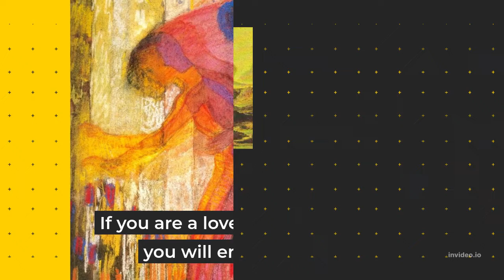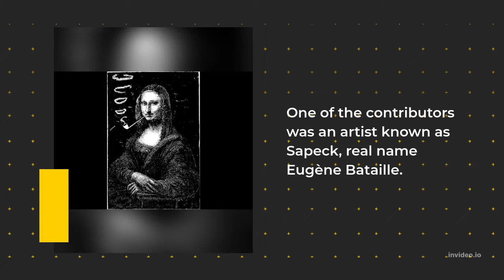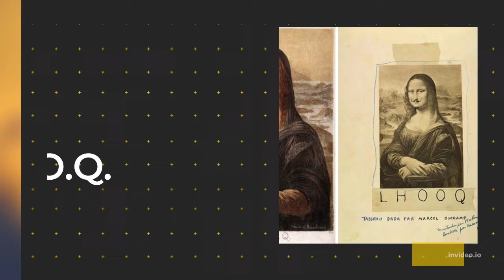Top 5 Alternatives of The Mona Lisa Painting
In this video, we present to you the top 5 Alternatives of The Mona Lisa Painting

5. Mona Lisa Bazooka
4. Mona Lisa Smoking a Pipe
3. Self Portrait Mona Lisa by Dali
2. L.H.O.O.Q
1. Mona a'la Mace